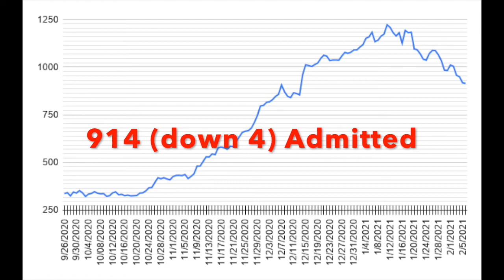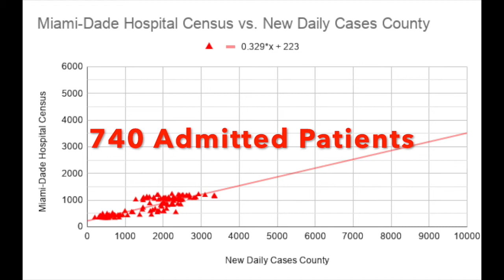Decrease in New Cases Good News for Hospital Admits: Covid-19 Update 2-6-2021 Miami-Dade County